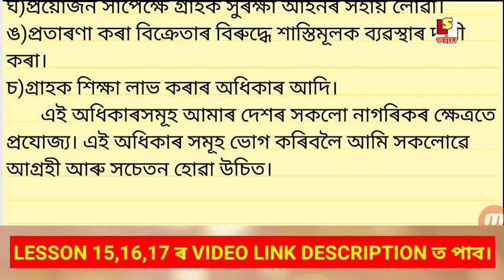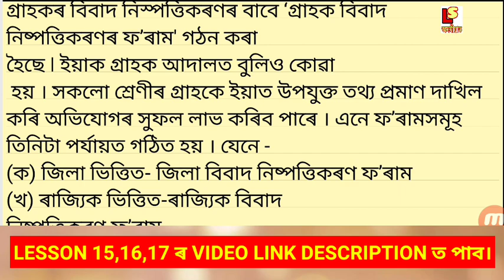(Part-1) Class 8 social science Lesson 20 গ্ৰাহকৰ সজাগতা, অধিকাৰ আৰু সুৰক্ষা Question answer,Gauhati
About video ❤️(Part-1) Class 8 social science Lesson 20 গ্ৰাহকৰ সজাগতা, অধিকাৰ আৰু সুৰক্ষা Question answer,Gauhati